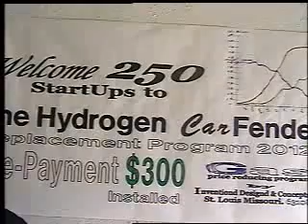mrtla69's Webcam Video from June 3, 2012 03:40 PM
Please take the time to share our products and CrowdFunding Program at Inventions Designs & Concepts LLC,
Or Rock The Hub web site today.